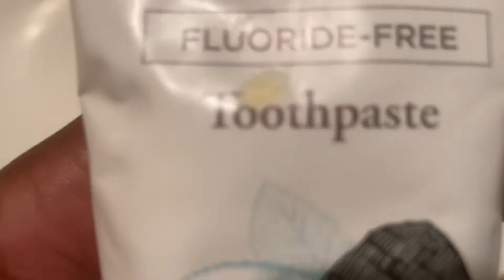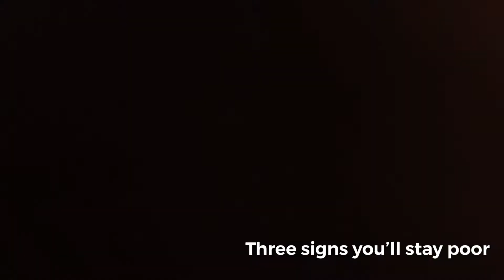Vlog 14: 3 Signs You Will Stay Poor 👁🤷🏽‍♂️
It’s within you ! Escape the matrix 2020 👁
666 you aren’t here for no reason
Fmoig @lilkeoh
Fmot @realkeoh
Fmosnap @lilkeoh
SoundCloud type in Lil Keoh